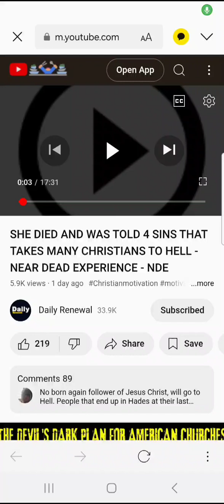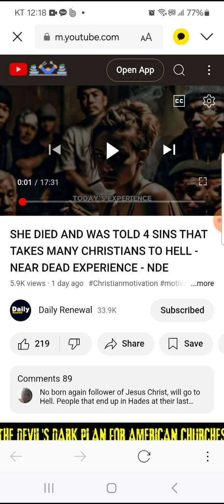Four sins that take many Christians to hell. Lies, sexually immoral, addiction, murder